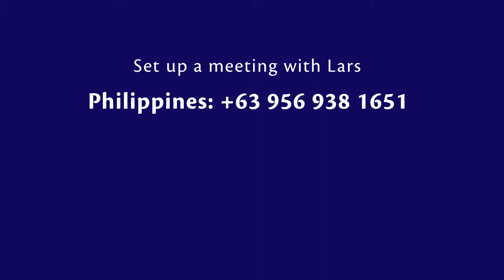How AGBI ensures quality | Anderson Group BPO Inc.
How does Anderson Group ensure the quality of output when it comes to the tasks you outsource with them? In this video, Ryan Dela Cruz and Lars Almerdahl talk about how AGBI guarantees a streamlined process and how they make sure clients get what they paid for. Learn what happens during the outsourcing process from Anderson Group’s Director of Sales and General Operations Manager.